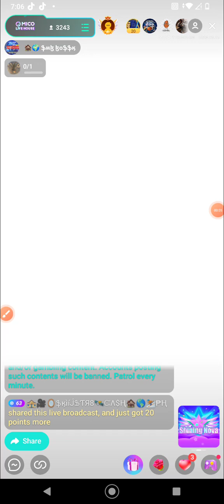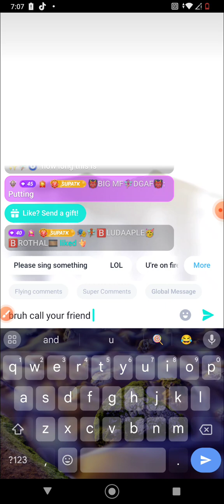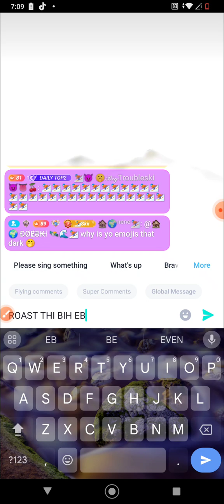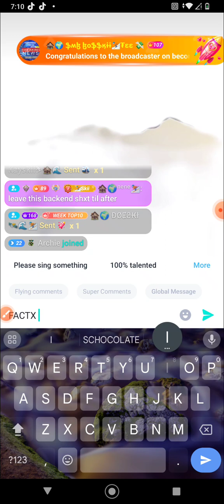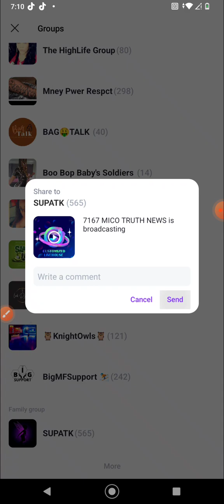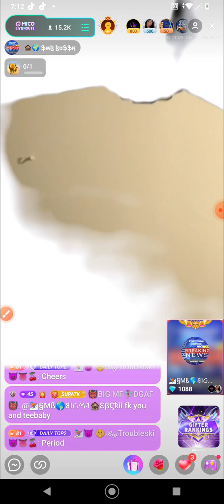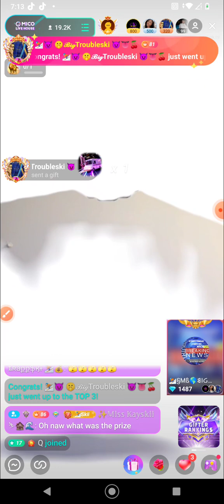THE NEWS 📰 TEEBABY AND EBONY pt 1